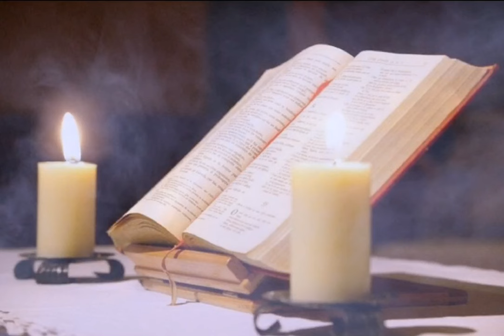ORACIÓN AL ESPÍRITU SANTO Lunes 6 de Mayo de 2024